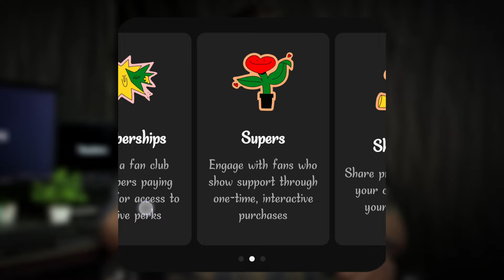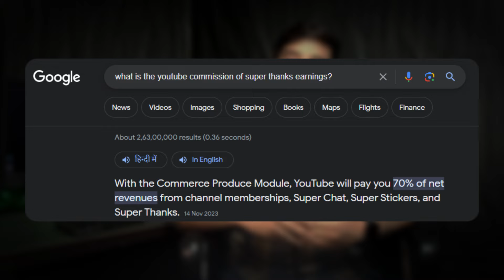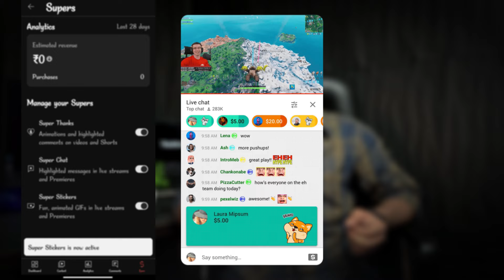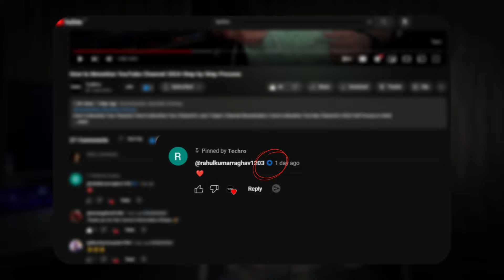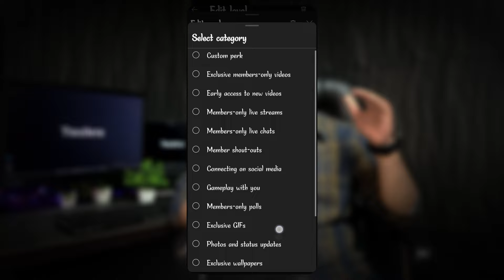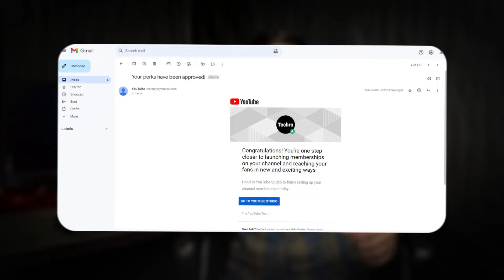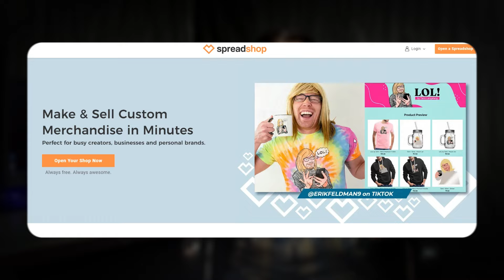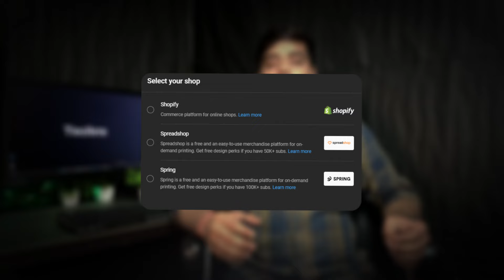After YouTube Channel Monetization 2024 SETUP- Step by Step Process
After YouTube Channel Monetization 2024 SETUP- Step by Step
What should we do after YouTube channel monetization

How to setup YouTube Membership feature and there all settings.
How to setup YouTube Super Thanks feature and there all settings.
How to setup YouTube Shopping feature and there all settings.
When we use YouTube Long Videos Ads feature and there all settings,
When we use YouTube Short Feed Ads feature and there all settings.

Unlocking the secrets of post-monetization success! In our latest video, we dive into the step-by-step process of maximizing your YouTube channel's potential. Let's turn your passion into profit.